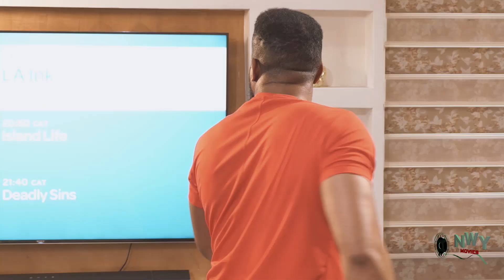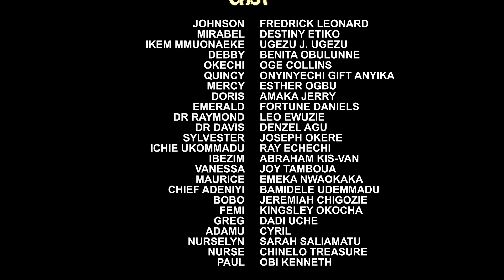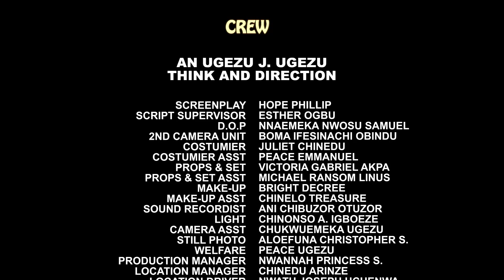SHE KILLED HER SELF AND RETURN AS GHOST TO BLAME ME - DESTINY ETIKO/ FREDERICK NEW MOVIE- 11/12